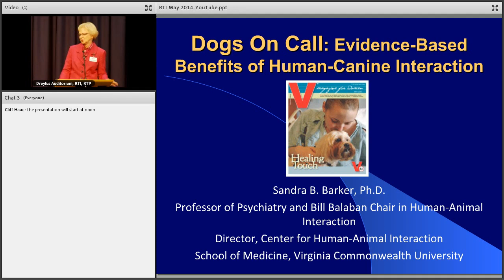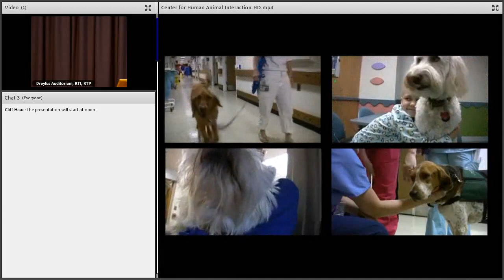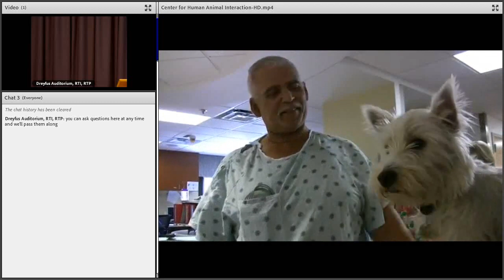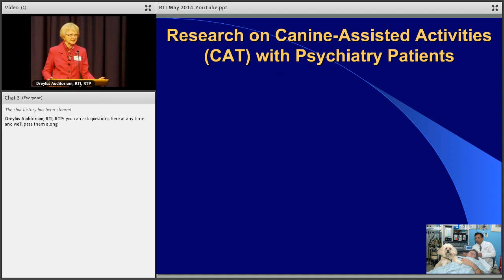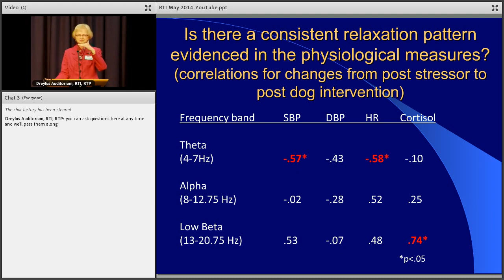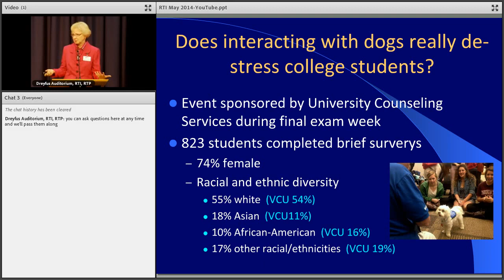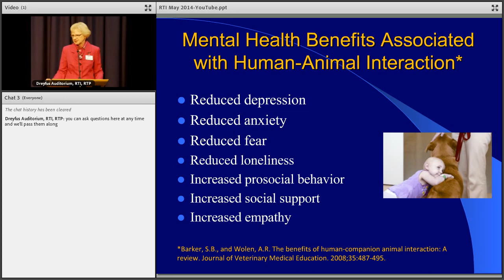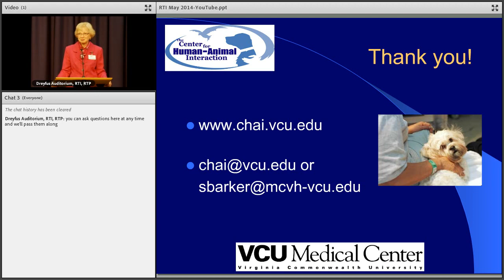Dogs on Call: Evidence-Based Benefits of Human-Canine Interaction - Sandra B. Barker, Ph.D.